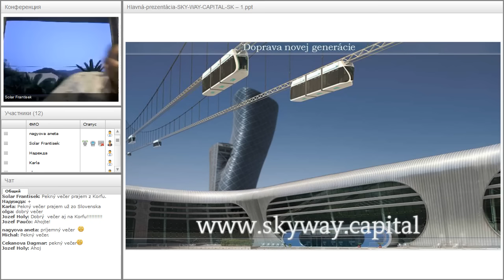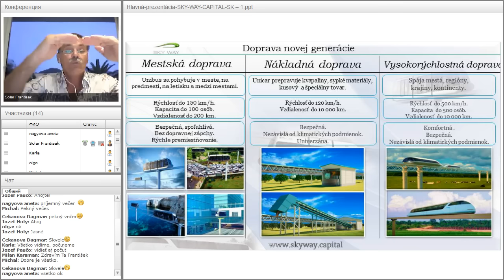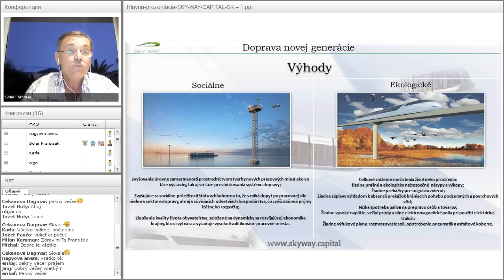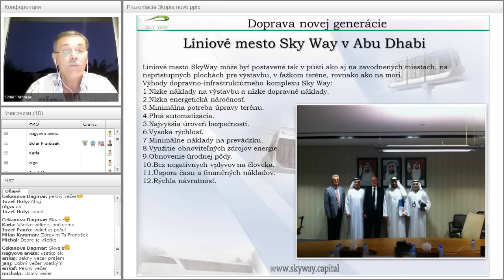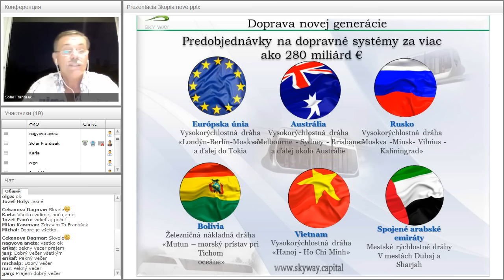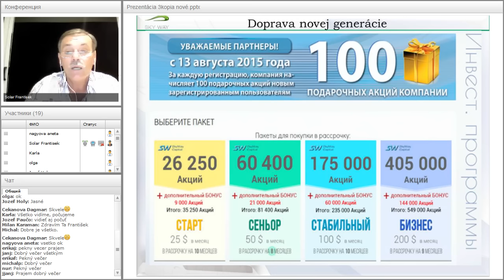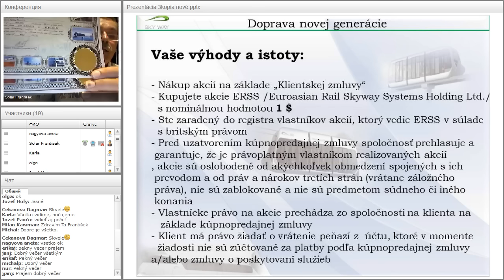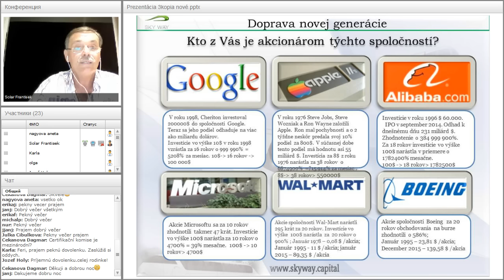Вебинар от 09.08.2016. Základný webinár pre nováčikov projektu SkyWay. Чехия.